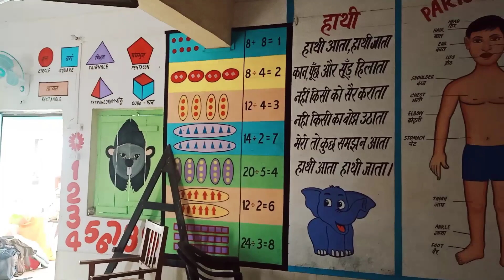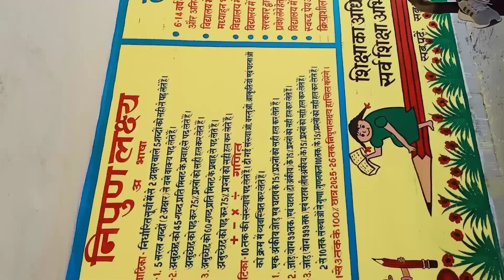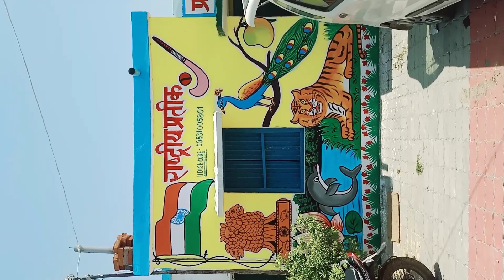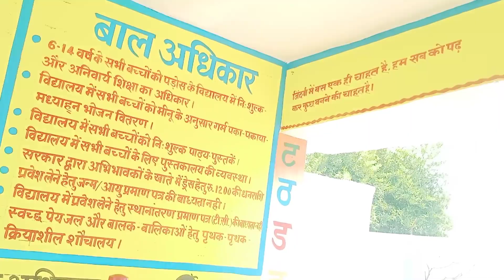कक्षा 1-5 तक बाला पेंटिंग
लाल चन्द आर्ट गैलरी गोंडा